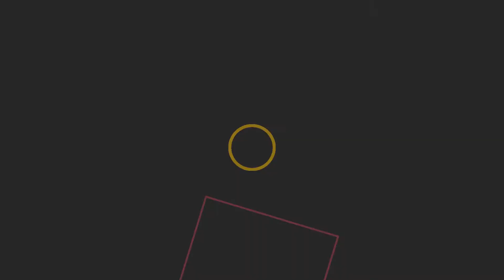✅ Migliori Tavoli Multigioco 2022 - (Top 5)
L'elenco di 5:  Migliori Tavoli Multigioco

1. Garlando Tavolo Multi

2. Garlando Games Tavolo

3. Smoby- Calcetto Multigioco

4. Solex - Tavolo multigioco

5. PL Ociotrends – Table